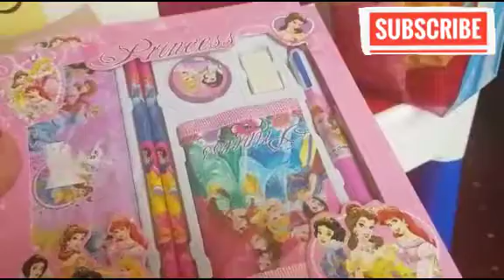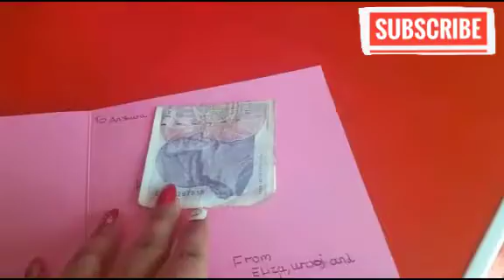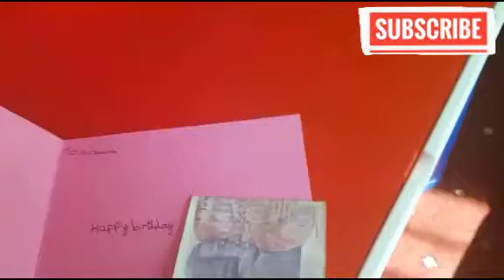Ramadan _Mubarak + Vlog